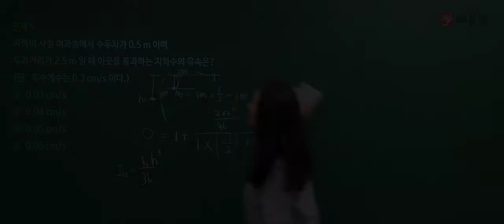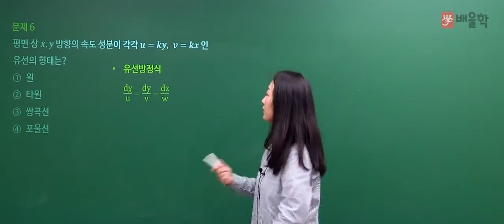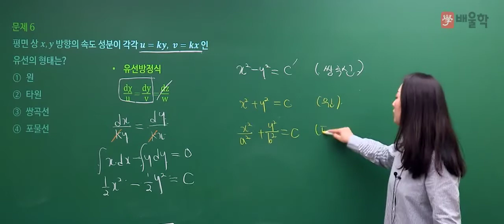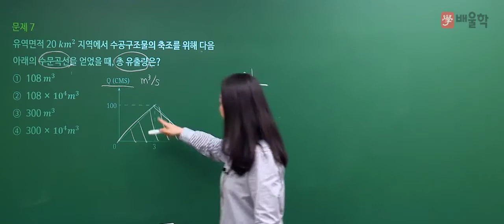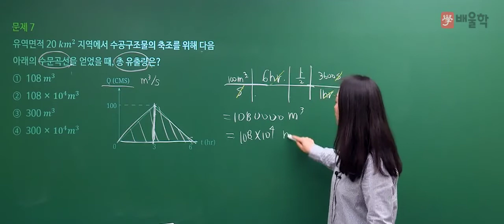[토목기사 필기] 2020년 통합 1,2회 필기 기출 풀이 3과목 수리학 및 수문학2 - 고경미 교수님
2020년 통합 1,2회 토목기사 필기 3과목. 수리학 및 수문학 기출문제 해설 강의!